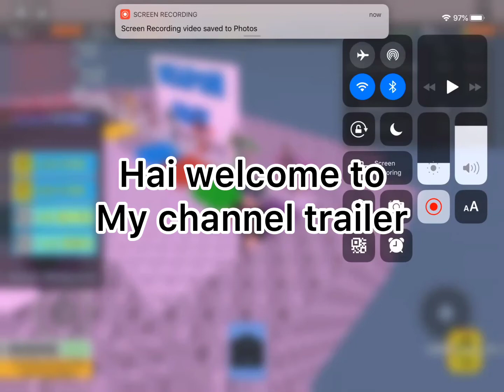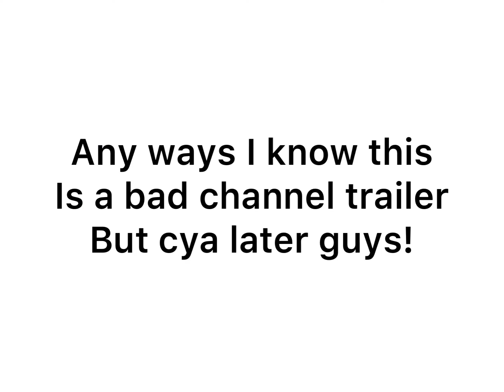Icky_Playz channel trailer